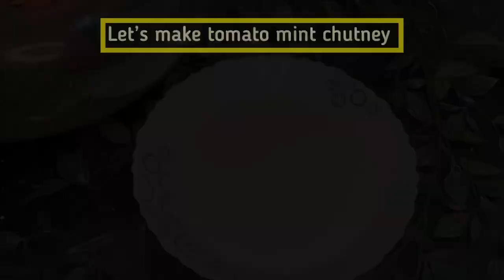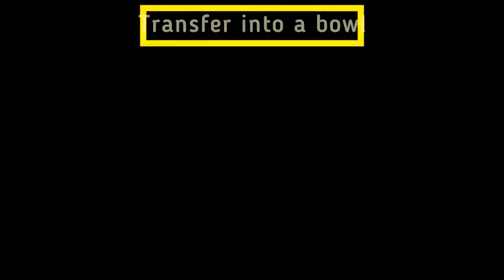set dosa recipe | how to make steamed dose recipe | tomato mint chutney | healthy breakfast | no oil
Hi my foodie friends,
Today I am sharing healthy breakfast recipe. Without oil you can try this recipe. Steamed dosa with yummy healthy chutney.

I'm on Instagram as brightersideofcooking. Install the app to follow my photos and videos.